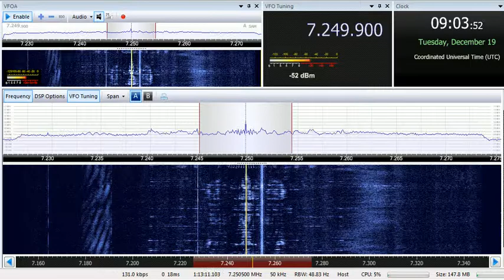19 12 2017 MOI Radio Kuwait General Service in Farsi to WeAs 0902 on 7249,9 Kabd Sulabayah